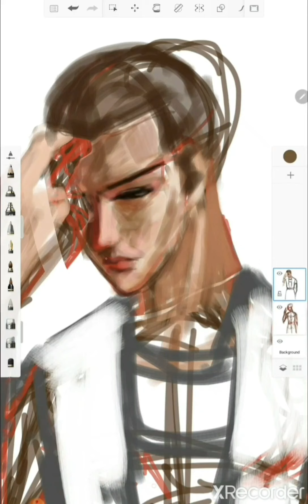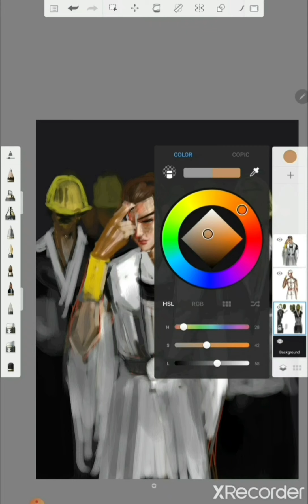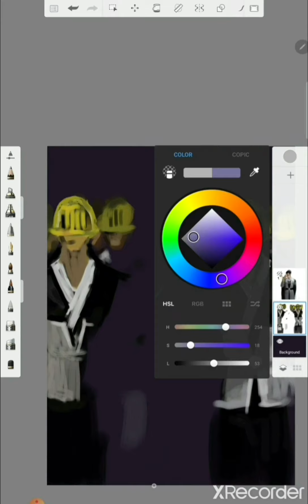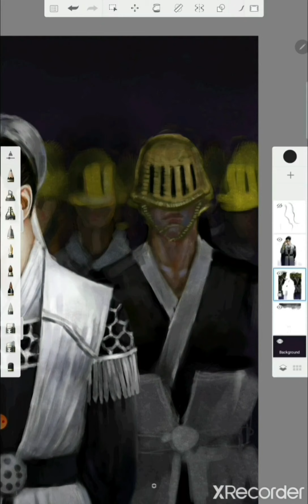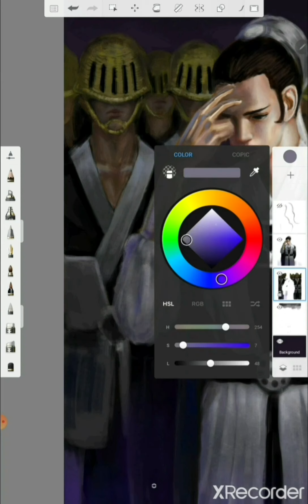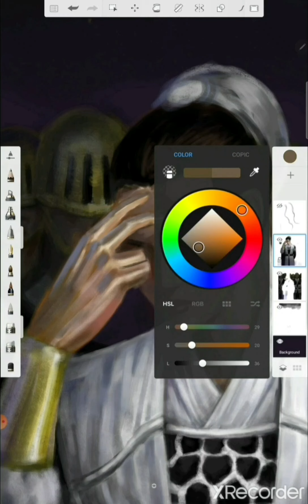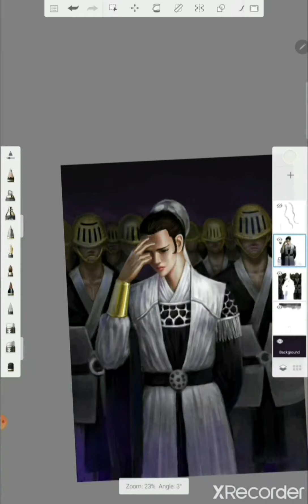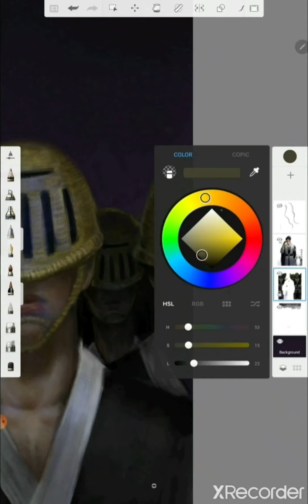speed digital painting....Thiên Vân Nhạc( hiệp khách giang hồ ) yulgang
thanh niên ảo tưởng sức mạnh nhất truyện hiệp khách giang hồ, nhưng mỗi lần anh ta xuất hiện lại khiến độc giả buồn cười vì độ ngô nghê và tự phụ. Đẹp trai, giỏi võ , gia thế hiển hách mỗi tội ế bằng thực lực